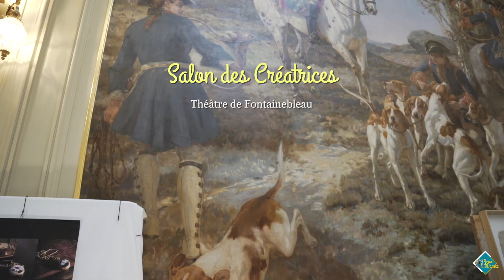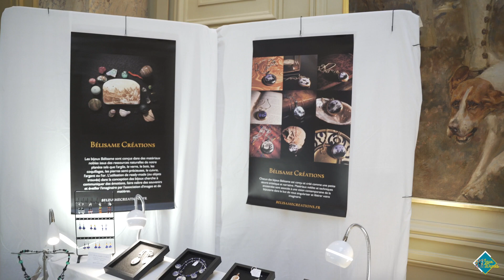Les Jeux de Dames - Film 2023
Les Jeux de Dames est une association 100% féminine implantée à Fontainebleau.
En plus des Vitrines de l’art qui reviennent à chaque mois de mars, l’association Jeux de Dames propose aussi un salon des créatrices, sur un week-end et un salon de Noël. Au départ, nous avons exposé sur la place de la République. Cette année, nous étions au théâtre de Fontainebleau.
Depuis 2017, nous organisons les Journées européennes des métiers d’art (JEMA). À l’origine, Richard Duvauchelle, le regretté patron de l’Aigle noir, nous a beaucoup aidées : cet événement a eu lieu dans les salons de son établissement.
Puis, à deux reprises, en 2018 et 2019, les JEMA se sont installées au Château de By, à Thomery, avant la pause imposée par le Covid. Il y a un mois, ce sont les Pressoirs du Roy, à Samoreau, qui ont accueilli les dernières éditions. Nous sélectionnons des artisans d’art de très haut niveau!

Film d'@elisaguilleminet6891
Caméra : Alpha 7III